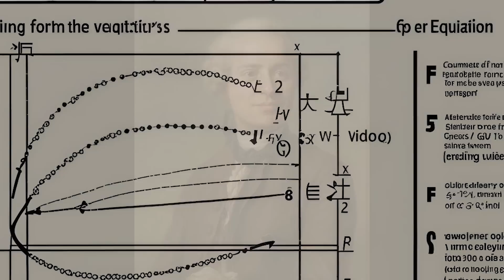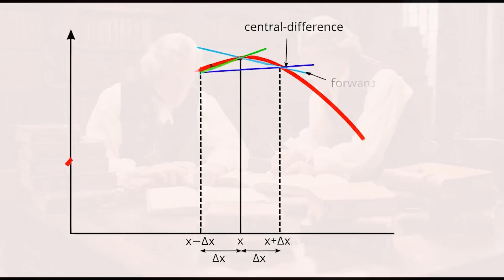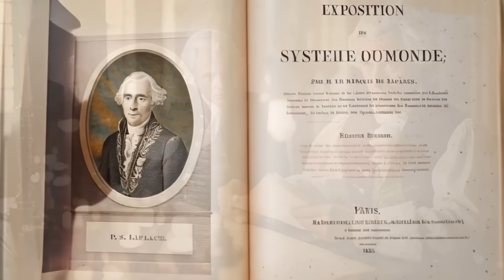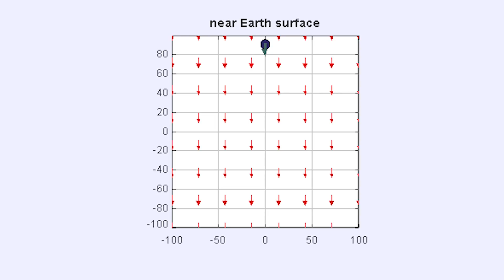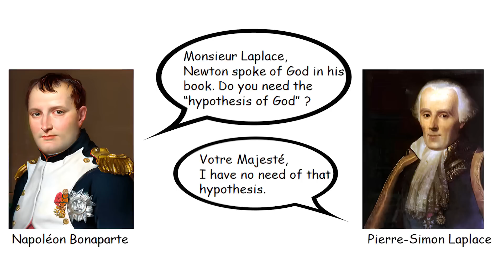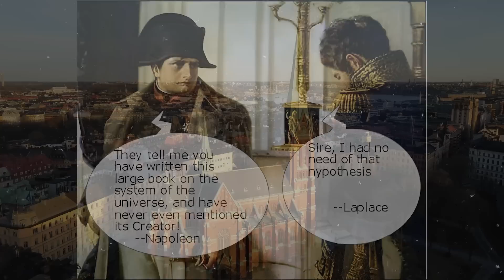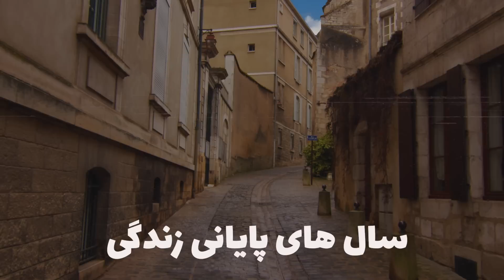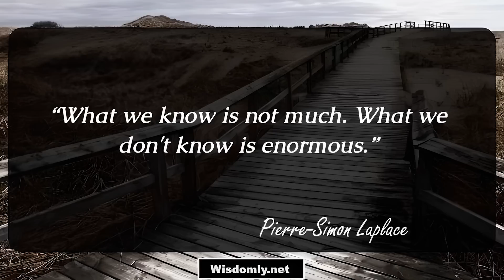لاپلاس کیست؟ | Pierre Simon Laplace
سلام دوستان! 😊 توی این ویدیو قراره درباره زندگی و دستاوردهای پیر سیمون لاپلاس صحبت کنیم. از کارهای علمی و نظریه‌های ریاضی لاپلاس گرفته تا نقش مهمش توی استانداردسازی وزن و اندازه‌ها در فرانسه. اگه به تاریخ ریاضیات در قرن 18 یا نظریه جزر و مد علاقه‌مندید، این ویدیو براتون جذاب خواهد بود. حتماً تماشا کنید و نظرتون رو برام بنویسید. 🌟

00:00 انقلاب فرانسه و دانشمندان اون زمان
00:40 پیر سیمون لاپلاس، Pierre-Simon Laplace
00:54 دوران کودکی و نوجوانی لاپلاس
01:47 رفتن لاپلاس به پاریس
01:52 ژان لو رون دالامبر، Jean le Rond d'Alembert
02:29 اولین آشنایی لاپلاس و ناپلئون بناپارت
02:37 کارهای علمی لاپلاس
03:06 ارتباط لاپلاس و لاگرانژ
03:40 کار های لاپلاس در زمینه فیزیک ریاضی
03:58 نظریه دینامیکی جزرومد لاپلاس
04:18 نظریه تعادل نیوتن در مورد جزرومد
04:32 نظریه های لاپلاس در مورد منظومه شمسی
05:04 کارهای مشترک لاووازیه و لاپلاس، Antoine Lavoisier
05:34 ضریب لاپلاس، Heat capacity ratio
05:43 پتانسیل اسکالر، Scalar potential
06:14 معادله لاپلاس، Laplace's equation
06:30 تبدیل لاپلاس، Laplace transform
07:00 زندگی خانوادگی لاپلاس
07:15 عضویت در کمیته استاندارد سازی
07:30 ترور دانشمندان
08:38 آکادمی علوم فرانسه، French Academy of Sciences
09:01 کتاب نظام جهان
09:17 فرضیه سحابی، Nebular hypothesis
09:31 کتاب مکانیک آسمانی اثر لاپلاس، Treatise of celestial mechanics
10:08 لاپلاس و ناپلئون بناپارت
10:35 کارهای سیاسی لاپلاس
10:53 بحث های فلسفی لاپلاس و ناپلئون
11:32 ندانم‌گرایی، لاادری‌گری یا اَگنوستیسیزم، Agnosticism
12:00 چرا رابطه لاپلاس و ناپلئون بد شد؟
13:03 سال های آخر زندگی لاپلاس